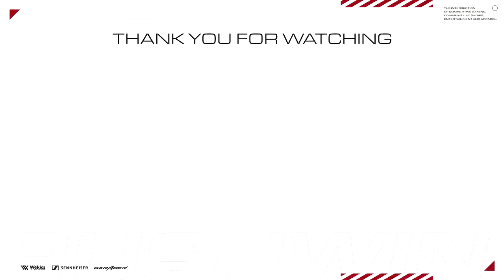【CoD:Warzone】芋禁止！キルムーブ縛りでソロスク25キル！初チャレンジしてみた。